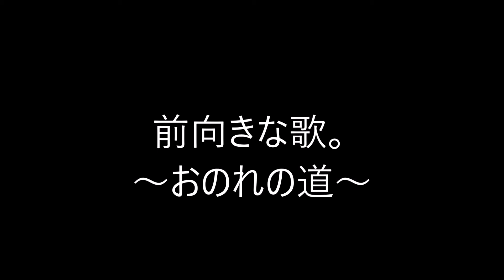前向きな歌。～おのれの道～